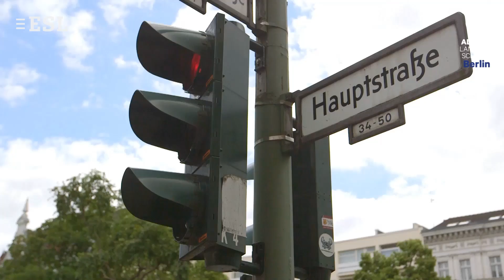École de langues Alpadia, Berlin